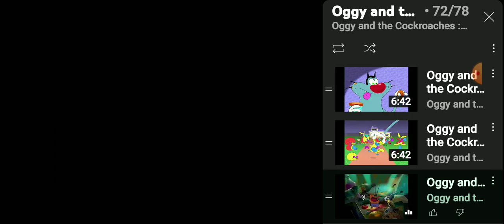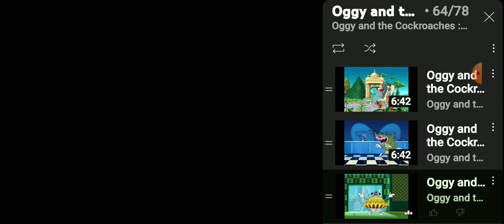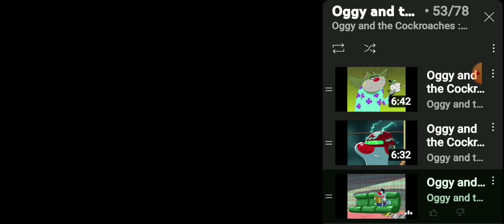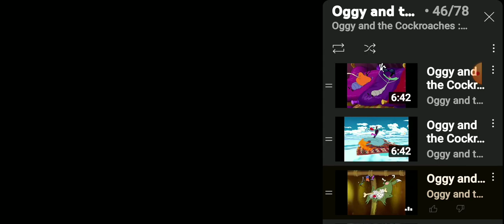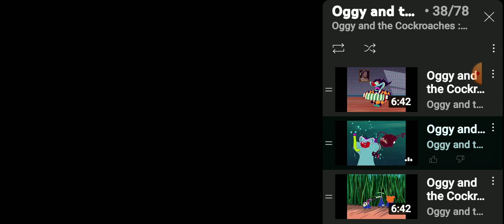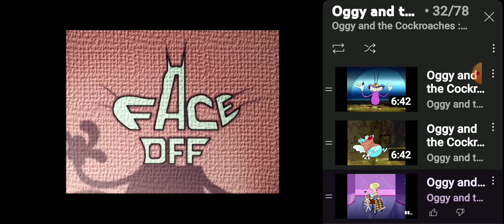Oggy and the Cockroaches - Title Card Compilation Season 2 (Part 1/2)